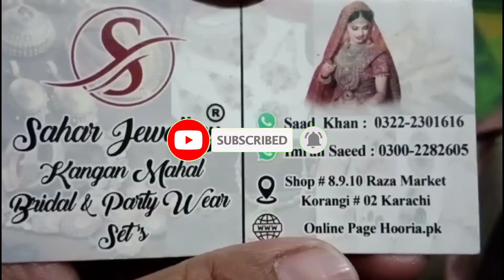Hidden Jewelry Shop collection 2024😱 jewelry Shop Vlog by Mahreen Tanveer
Address.Sahar jewellery Shop#8.9.10 Raza Market Korangi #02 Karachi.